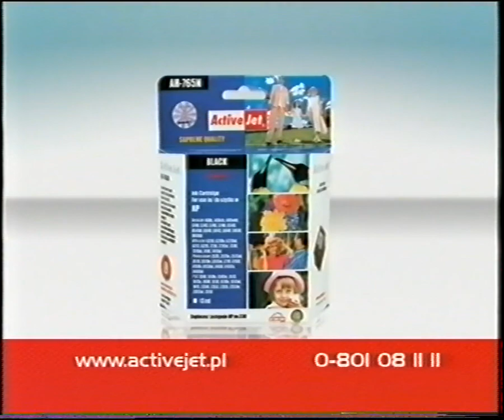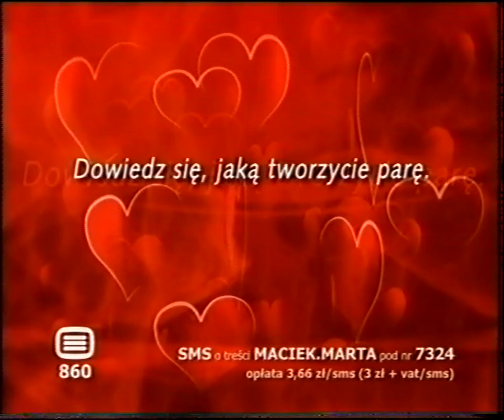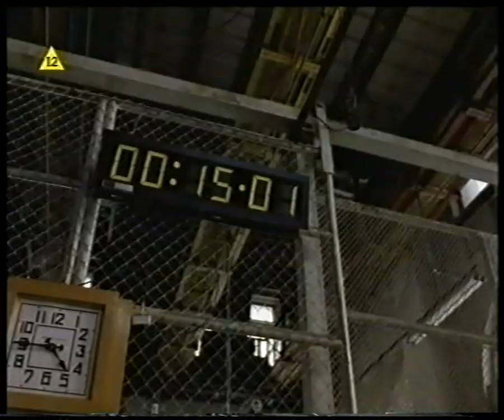T\/N - Blok reklamowy oraz zapowiedzi. 27.09.2007 r.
Nagranie z nocy z 27 na 28 września 2007 roku.